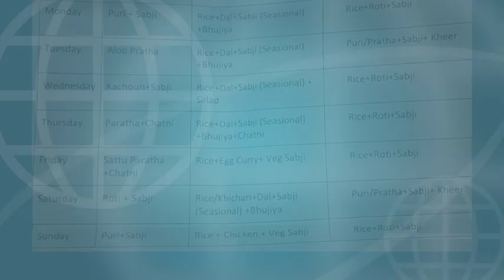GP Dhanbad Mess Food Reveal ll All Information About Hostel Mess ll